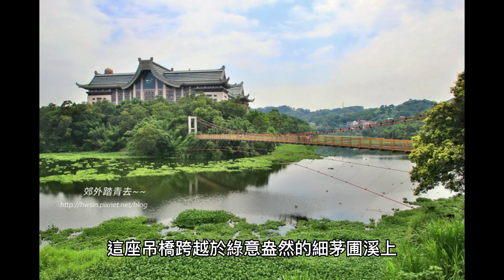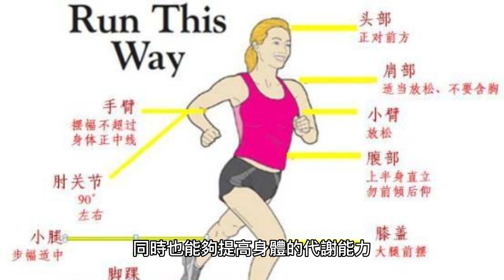峨眉大桔大利馬拉松，和你一起為公益奔跑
2023年2月28日在新竹縣峨眉鄉舉辦馬拉松路跑
它結合了長跑和觀光旅遊，讓你能夠在一個美麗的環境中鍛煉身體，同時享受風景。這個活動不僅僅是為了自己的身體健康，還可以為公益事業做出貢獻。
這個影片展示峨眉大桔大利馬拉松的美麗風景和賽事過程，不僅可以吸引跑步愛好者的關注，還能夠吸引對旅遊和公益事業感興趣的人們的關注。